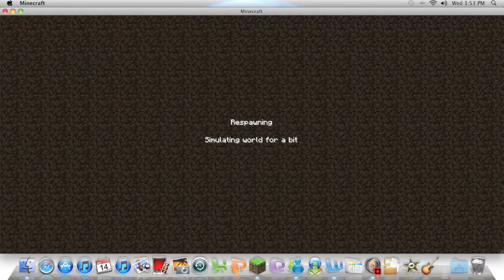Doudtless plays the technic pack EP:1 "Didnt expect that"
Sorry it took me so long to get this out hopefully wont happen again.